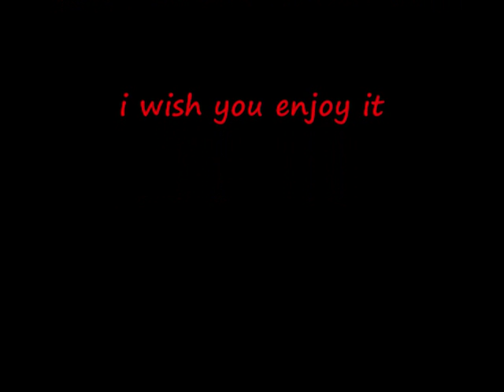wakeboarding in Egypt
the  best wakeboard in Egypt Cairo in the Nile by Aly  Mohamed Aly